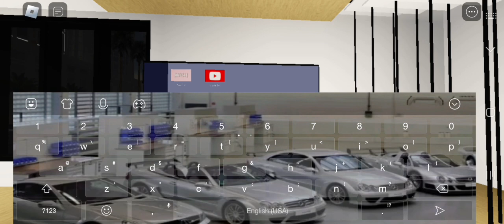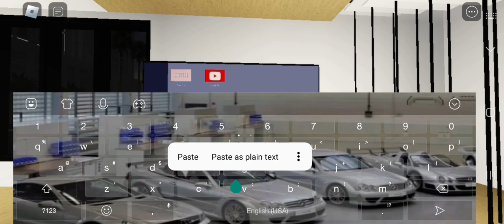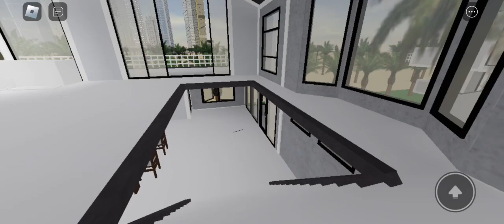Exploring Dubai in Roblox Dubai United Arab Emirates